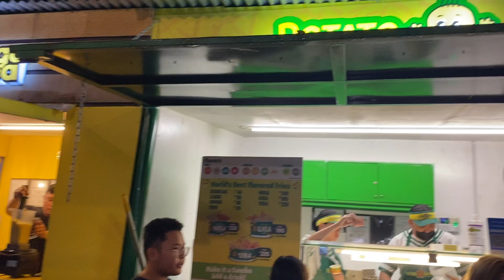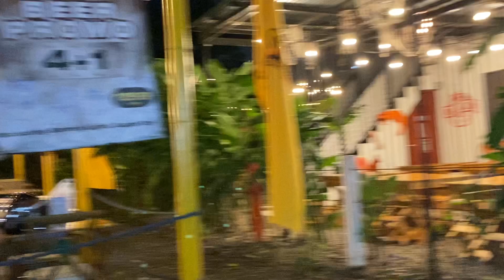WALKING 🚶‍♀️ 🚶‍♂️ Cebu IT Park at Night 🎥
Das Cebu IT Park, auch bekannt als Cebu Business Park oder Cebu Cyber Park, ist ein bedeutendes Geschäftsviertel in Cebu City, auf der Insel Cebu auf den Philippinen. Dieses moderne und wirtschaftlich bedeutende Gebiet ist speziell auf die Bedürfnisse von Technologie- und Geschäftsunternehmen zugeschnitten.

Im Cebu IT Park finden sich zahlreiche Bürogebäude und Gewerbeeinheiten, in denen eine Vielzahl von Unternehmen aus den Bereichen Informationstechnologie, Business Process Outsourcing (BPO) und andere Dienstleistungsbranchen tätig sind. Das Viertel hat sich zu einem wichtigen Hub für die IT- und BPO-Industrie auf den Philippinen entwickelt und zieht sowohl internationale als auch lokale Unternehmen an.

Zusätzlich zu den Geschäftseinrichtungen bietet das Cebu IT Park auch eine breite Palette an Freizeitmöglichkeiten, darunter Restaurants, Cafés und Einkaufszentren. Dies macht es nicht nur zu einem Arbeitszentrum, sondern auch zu einem Ort für soziale Aktivitäten und Freizeit.

Das Cebu IT Park ist bekannt für seine modernen und gut gestalteten Gebäude, Grünflächen und Freizeiteinrichtungen. Es hat sich zu einem wichtigen wirtschaftlichen und kulturellen Knotenpunkt in Cebu City entwickelt und spielt eine wesentliche Rolle in der wirtschaftlichen Entwicklung der Region.